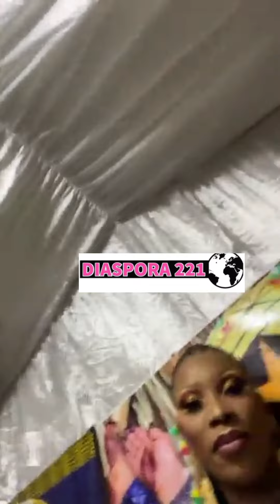Exclusivité, Images inédite du Mariage de Nabou Dash s’affiche toute heureuse…